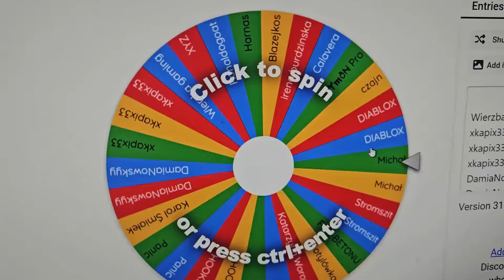VENI vs GuilleVGX - SHADE 1350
Szczegoly konkursu na Discordzie

Pozdrawiam